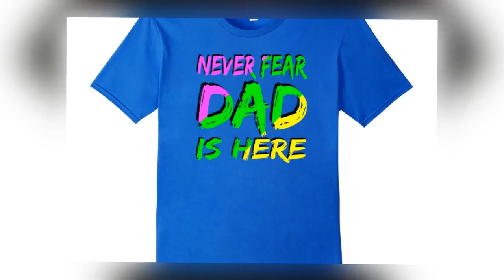Fathers Day T-Shirts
Fathers Day Gift Ideas because ‪#‎hedoesntwantatie‬ again this year.